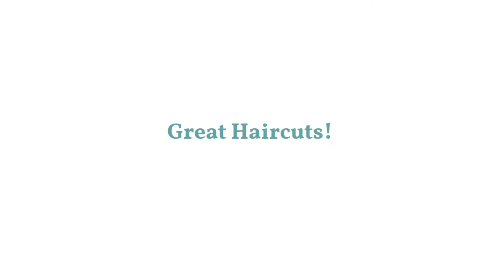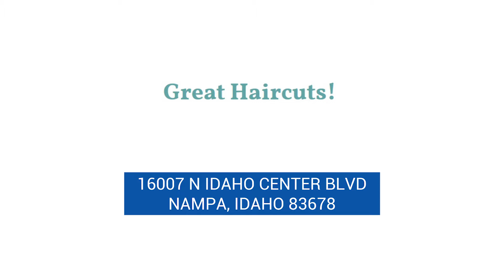Great Haircuts Idaho Horsemen Promo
Holiday Inn Express (Nampa, ID) promotional video to play at Idaho Horsemen Indoor Football games

Great Haircuts
16007 N Idaho Center Blvd, Nampa, ID 83687